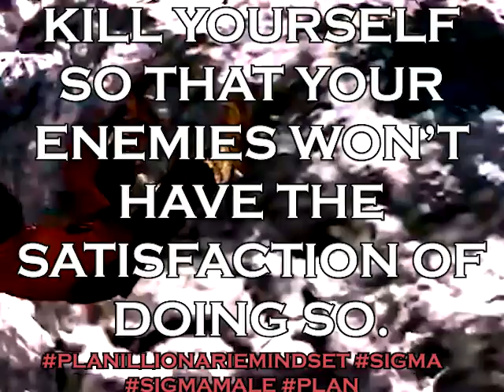Dutch Van Der Linde Sigma Male Grindset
Whether it be atop a cliff edge, or at the bottom, Sigmas like Dutch always have a plan, and put themselves before anyone else. Live the grindset. Become a planillionaire.